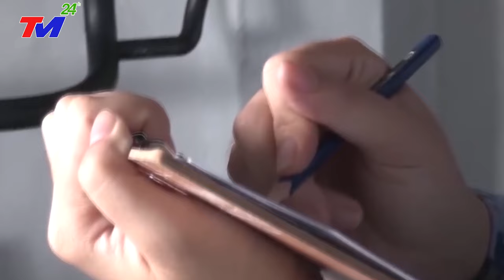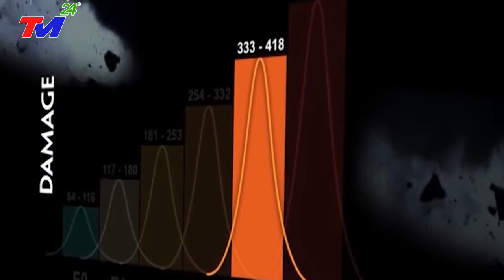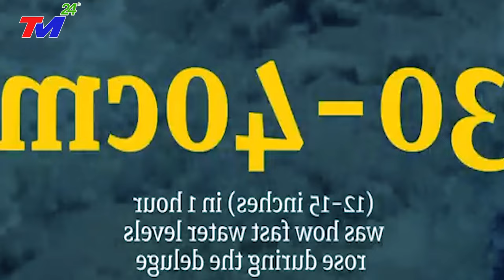🔴TIN MỚI NHẤT - VỠ DẬP ~ NGÀY TậnThẾ ở ĐẬP TAM HIỆP - Bão Mới Đổ Bộ, Giật Cấp 17 Sóng Thần Cao 72M